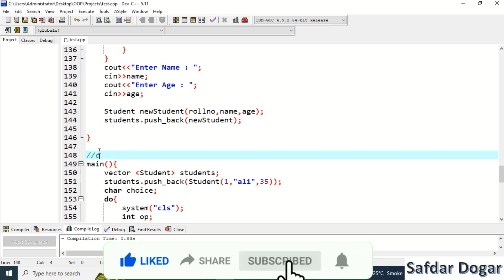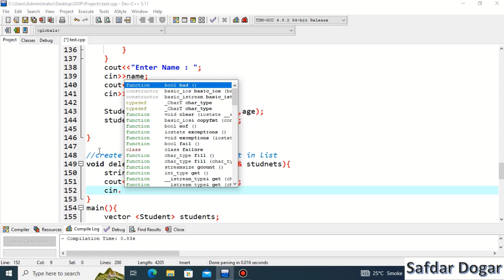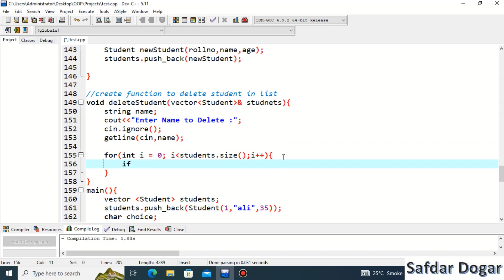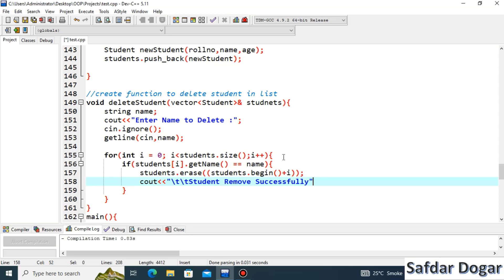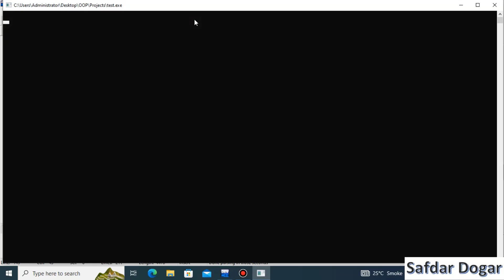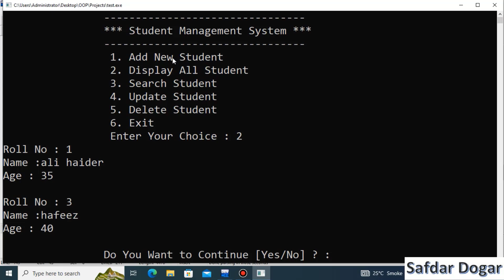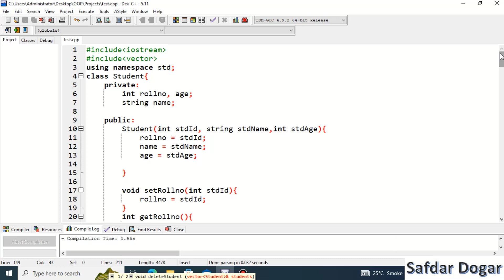Student Management System | Student Management System Project in C++ in OOP | Delete Student P4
In this video, we are going to create a student management system in c++ using an object-oriented approach. This student management system will have the ability to delete students from the system.

This student management system project in c++ will be a great introduction to C++ for those who are starting out in programming. If you are a beginner in programming, this project will be a great introduction to object-oriented programming. By the end of the video, you will have created a fully functional student management system in c++!

The Following Step are:
1. Add New Student
2. Display All Student
3. Search Student
4. Update Student
5. Delete Student
6. Exit
► Video Source Code

oop tutorial
oop using c++
oop principles
basic concept of object oriented programming  c++
basic concept of object oriented programming  using c++
learn c++ online hindi
free c++ tutorial hindi
c++ programming hindi tutorial
How to Add New Student
How to Display All Student
How to Search Student
How to Update Student
How to Delete Student